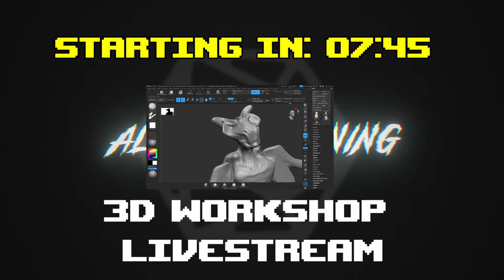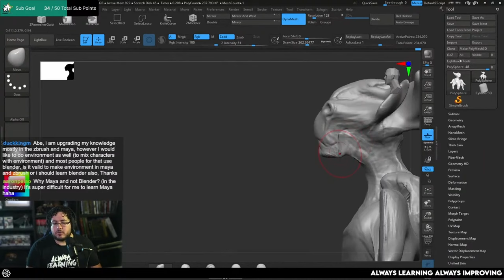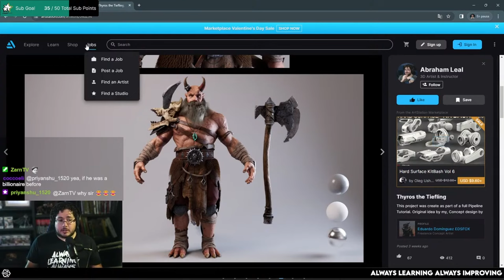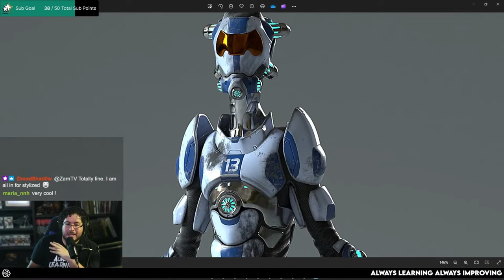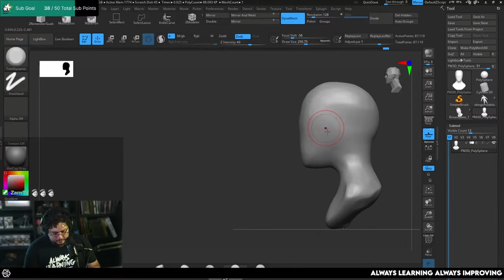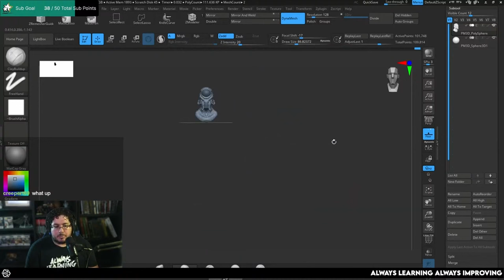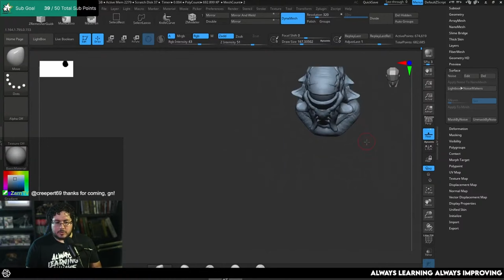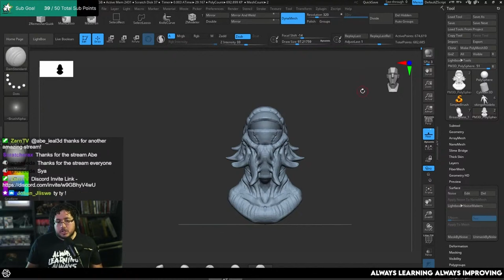Memory Vault + Sculpting Demo | Full Twitch Livestream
🔗 OFFICIAL LINKS 🔗